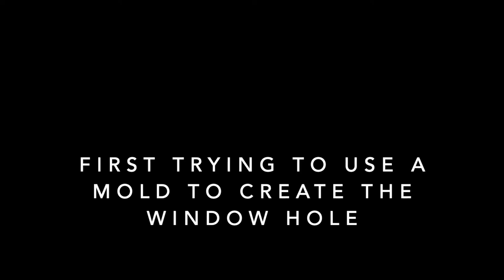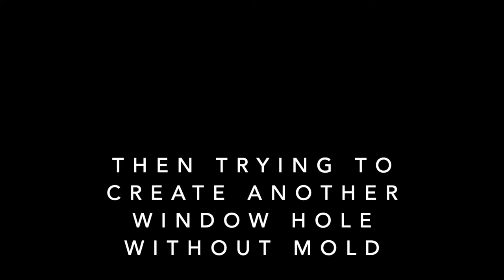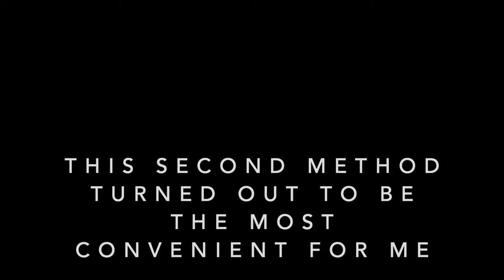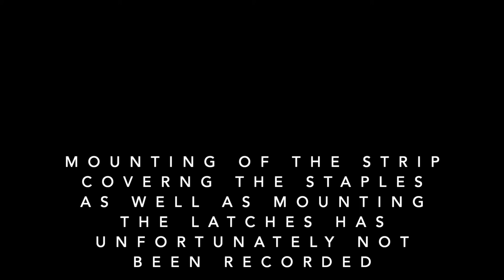Installing two new windows in our campervan / motorhome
In this video I am installing two additional (new) windows in our campervan/motorhome.

Because I could barely see myself sawing the window holes, I made it needlessly complicated by using a jig. The second hole however I did in a different way that turned out to be more convenient.

Watch the video till the end to see both methods.